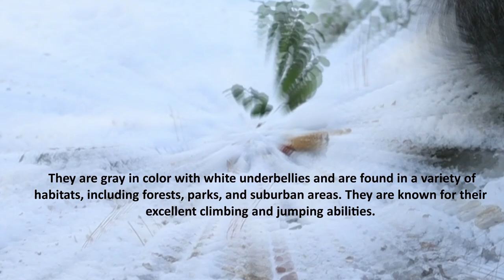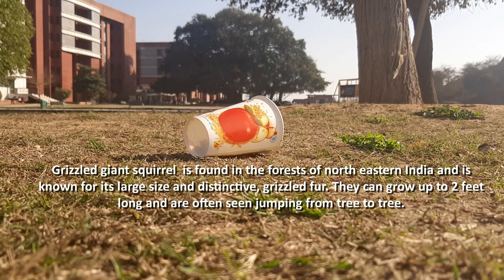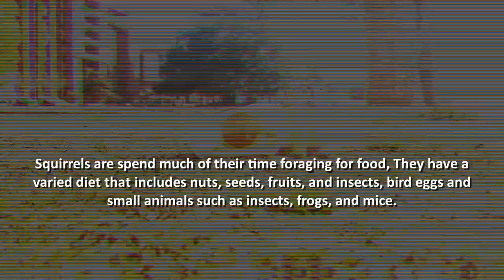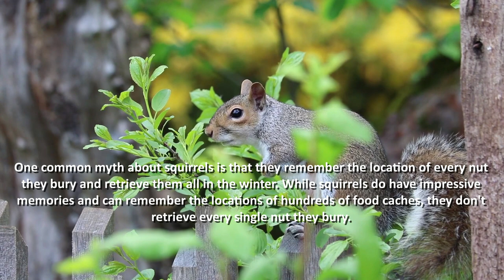"Nutty Squirrel Adventures" അണ്ണന്റെ ജീവിത രീതിയുംസാഹസികതയും "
Welcome to "Nutty Squirrel Adventures"! Tis video is all about the fun and wacky adventures of our furry little friend, the squirrel.

Join us as we follow our squirrel through various challenges and obstacles, from navigating tricky mazes to scavenging for nuts in creative ways. We also showcase the cutest and funniest moments of our squirrel's daily life, including adorable interactions with other animals and their playful antics.

Our channel is perfect for anyone who loves animals, nature, and all things cute and funny. So come along with us and experience the world through the eyes of our playful squirrel.
squirrel antics
cute animals squirrels
Squirrel videos
Squirrel feeding
Squirrel behavior
Squirrel habitat
Funny squirrels
Squirrel rescue
Squirrel care
Squirrel friends
This Video is for educational and knowledge purposes only!!